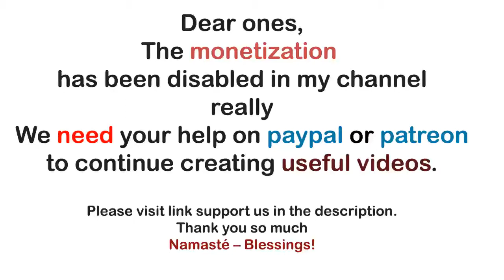Archangel Michael ~ The Eight Stages of Self-Awareness